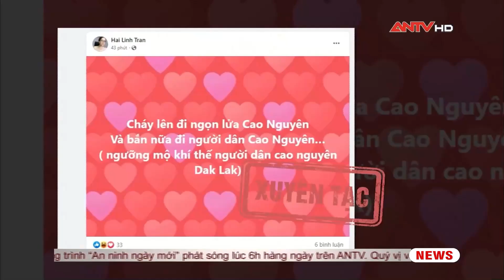Từ vụ tấn công trụ sở xã ở Đắk Lắk: Phòng chống tin giả, tin sai sự thật trên môi trường mạng | ANTV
ANTV | Tin tức 24h mới nhất | Liên quan đến vụ việc dùng vũ khí tân công trụ sở Ủy ban Nhân dân xã Ea Tiêu và Ea Ktur (huyện Cư Kuin, tỉnh Đắk Lắk), đến nay, lực lượng công an đã phát hiện, xử lý nhiều trường hợp đăng tải thông tin xấu, độc, sai sự thật trên mạng xã hội. Có thể nói, những thông tin chưa được kiểm chứng được đăng tải trên mạng xã hội đã gây bức xúc trong dư luận

Mời quý vị và các bạn xem thêm: Công an tung 300 cảnh sát vây bắt 2 sát thủ - Cuốc xe đêm sinh tử (Full)